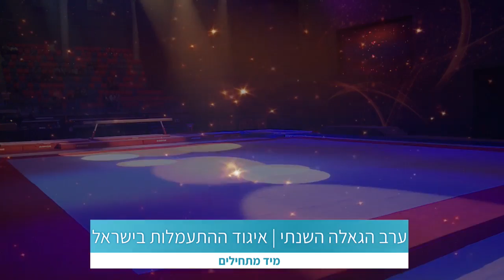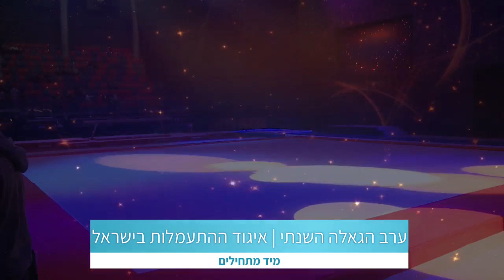ערב הגאלה השנתי | איגוד ההתעמלות בישראל | 2019